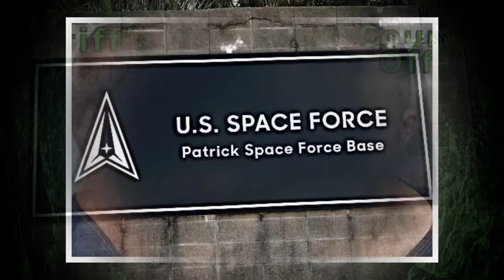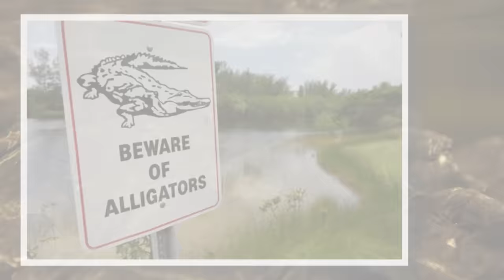25 Outrageous Florida Man Antics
Get ready to be amazed and bewildered by the most unbelievable and jaw-dropping escapades with "25 Outrageous Florida Man Antics." From wild alligator rodeos to gravity-defying beach stunts, witness the craziest and most hilarious moments that could only happen in the Sunshine State. Join us on a rollercoaster ride of bizarre news stories that showcase the eccentricity of Florida's residents. If you're a fan of the weird, wacky, and wonderful, this compilation is a must-watch. Dive into the world of Florida Man and prepare to be entertained and astonished!

Chapters:
0:00 - Intro
1:23 - 25
2:13 - 24
2:45 - 23
3:22 - 22
3:59 - 21
4:35 - 20
5:19 - 19
6:04 - 18
6:42 - 17
7:08 - 16
7:49 - 15
8:28 - 14
9:06 - 13
10:10 - 12
10:55 - 11
12:10 - 10
13:02 - 9
13:42 - 8
14:10 - 7
14:52 - 6
15:21 - 5
15:57 - 4
16:31 - 3
17:09 - 2
17:35 - 1